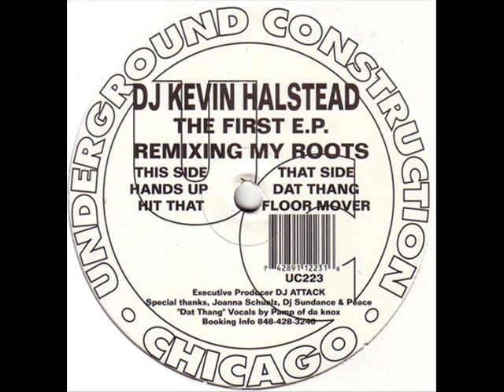KEVIN HALSTEAD - HANDS UP - UC # 223 - HARD HOUSE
KEVIN HALSTEAD - HANDS UP - HARD HOUSE

OTRA MAS!!!

Label:Underground Construction
Catalog#:UC 223
Format:Vinyl, 12", EP
Country:US
Released:1997
Genre:Electronic
Style:Hard House